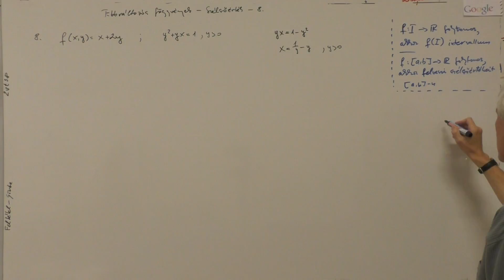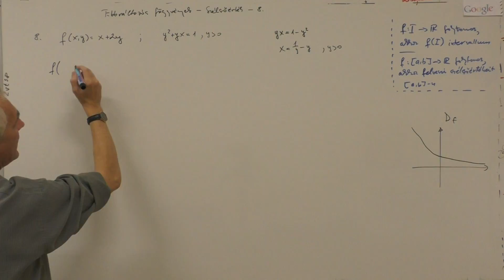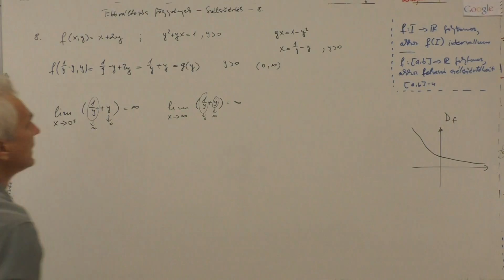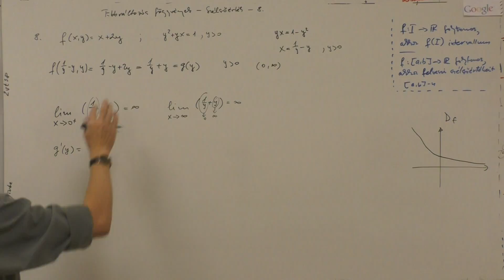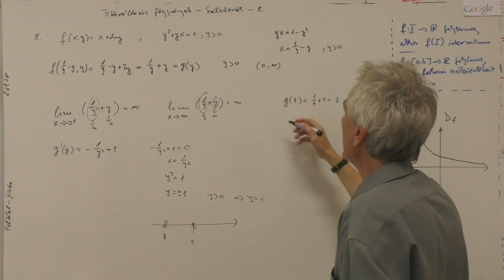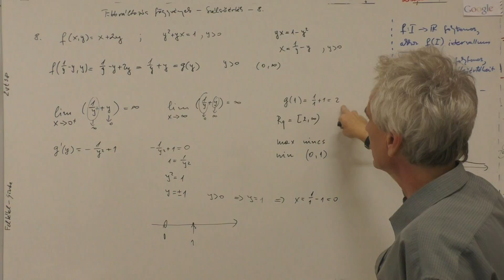Kalkulus - M2 - Többváltozós függvények - Szélsőérték - 8.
2:20-nál elírás, helyesen y tart  0, és 2:40-nél is y tart  infty kell